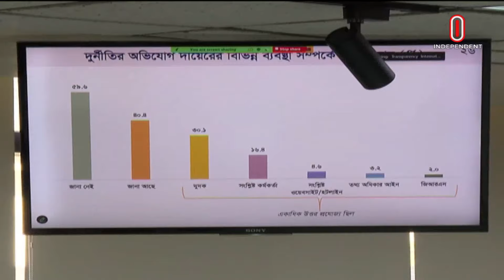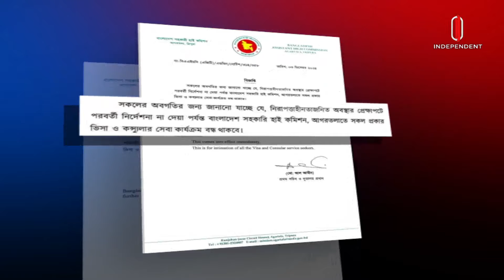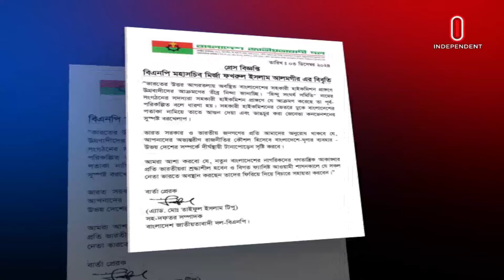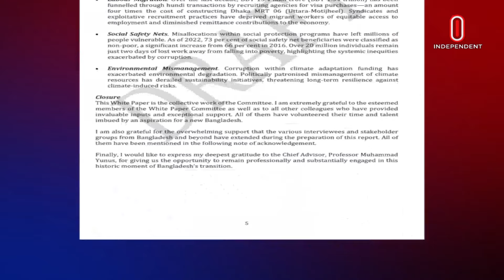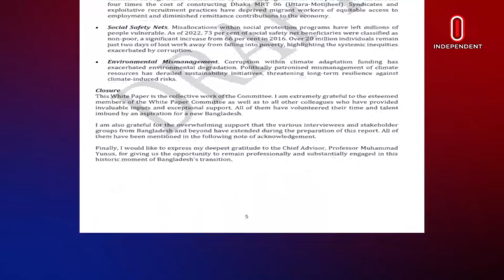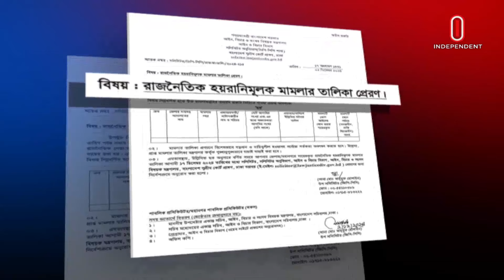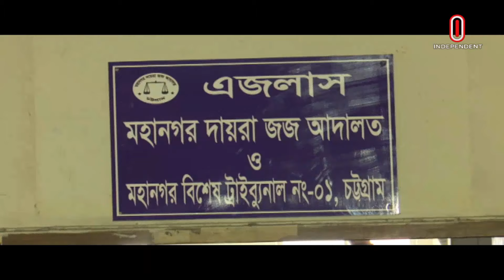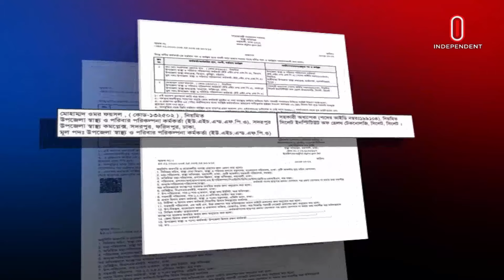News at 9 PM II রাত ৯ টার খবর || 03 December 2024 | Independent Bulletin